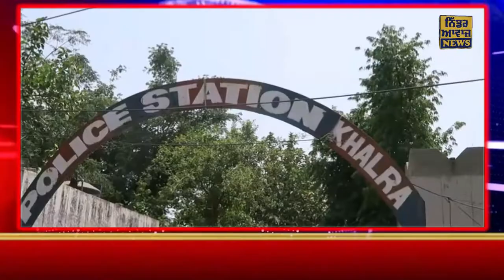ਥਾਣਾ ਖਾਲੜਾ ਦੀ ਪੁਲਿਸ ਵੱਲੋਂ 10 ਗ੍ਰਾਮ ਹੈਰੋਇਨ ਸਮੇਤ ਦੋ ਨੌਜਵਾਨ ਕਾਬੂ